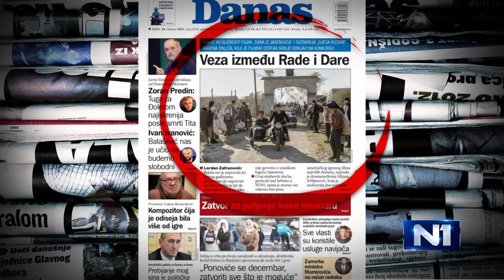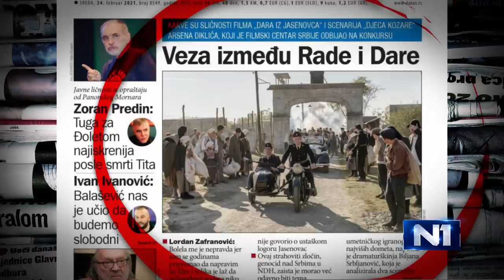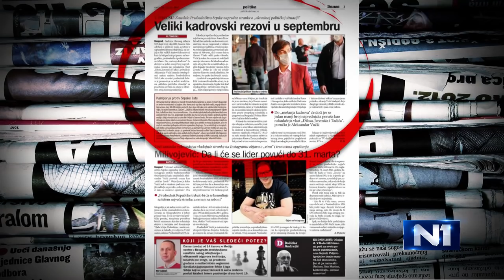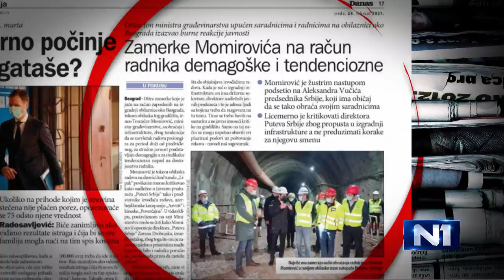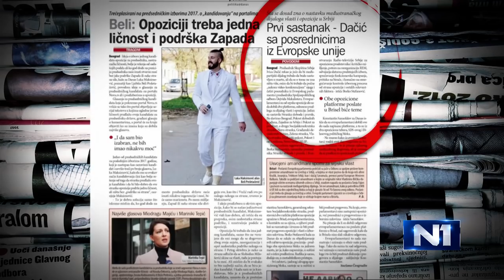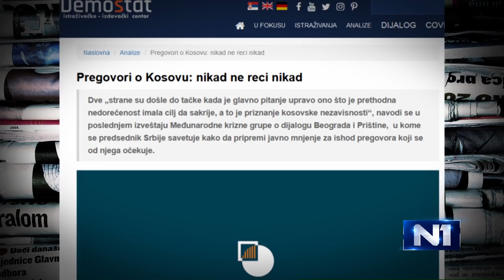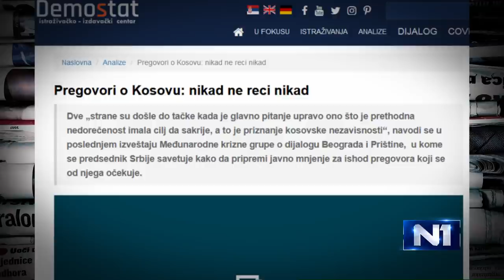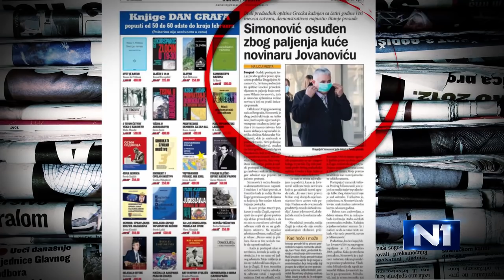Panović: Sve se prelama kroz samo jednu demarkacionu liniju – za i protiv Vučića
Novinar Zoran Panović izjavio je u Novom danu da misli da se "u ovoj državi sve prelama kroz samo jednu demarkacionu liniju - za i protiv Vučića". Govoreći o juče održanom predsedništvu SNS, rekao je da je to "jedna vrsta treniranja partijske discipline".